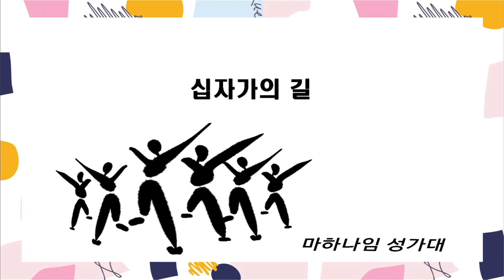수원대영교회 마하나임 성가대 20230324 십자가의 길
마하나임 성가대 / 20230324 십자가의 길 / 수원대영교회 류한주